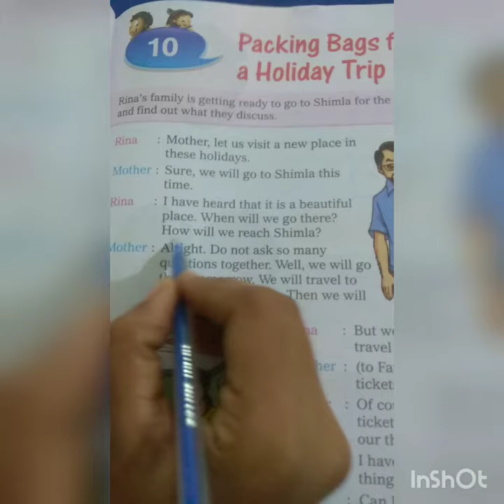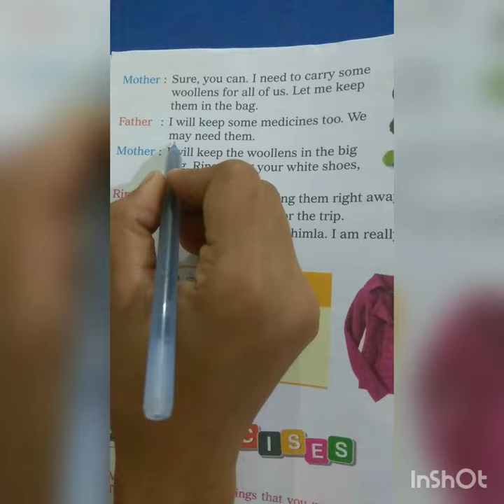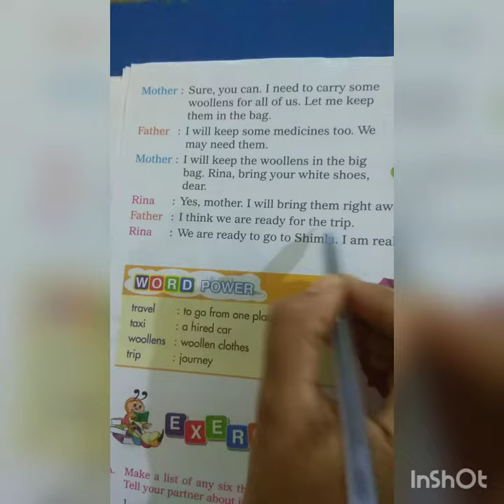STD -2 Conversation Ch -10 packing Bags for a Holiday Trip